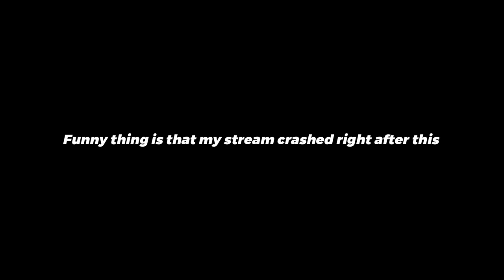MY FACE CAM CRASHED MY STREAM | OUT LAST 2 PART #3